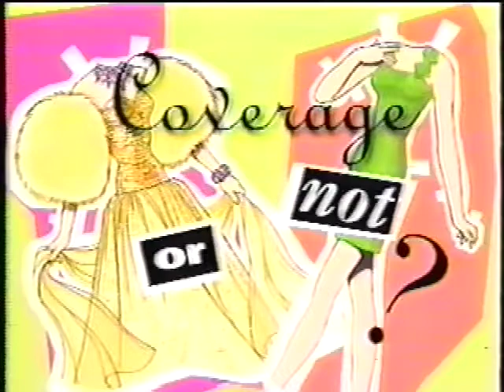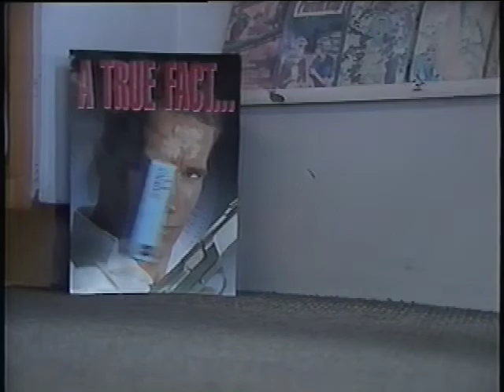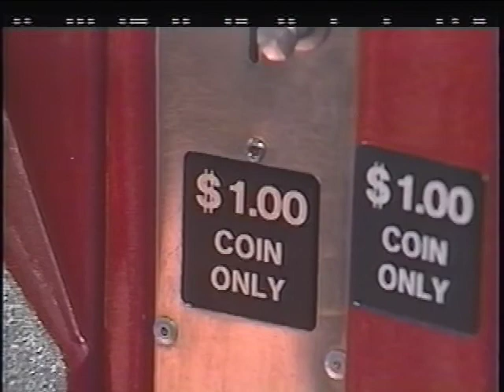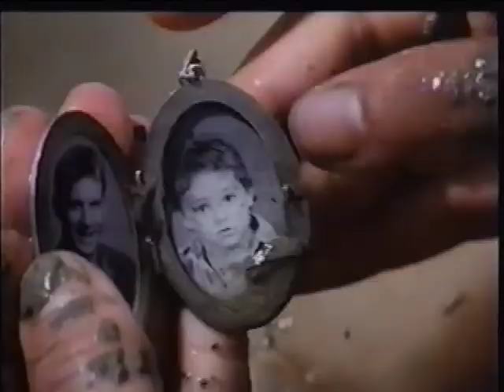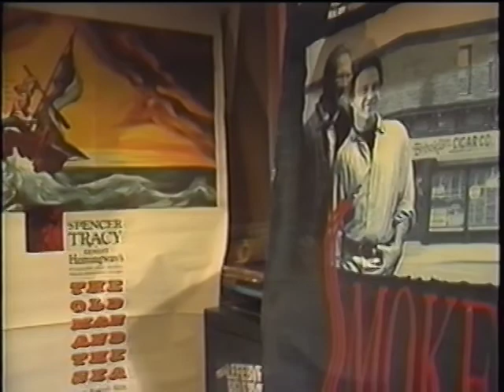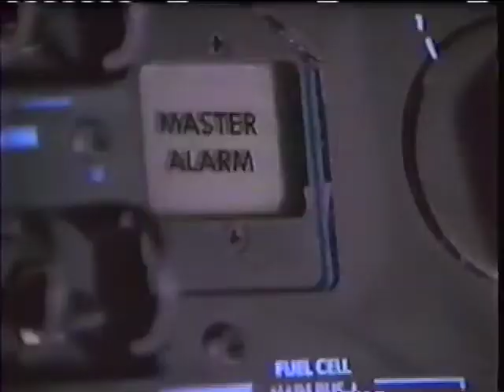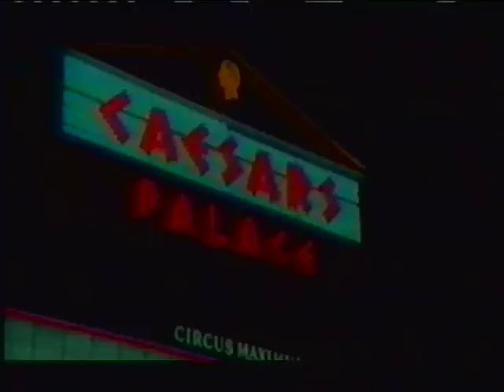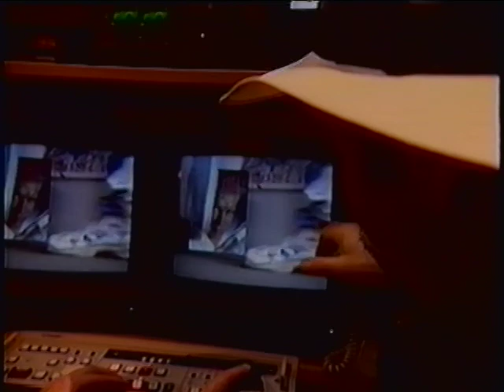CHEK TV Movie Reviews